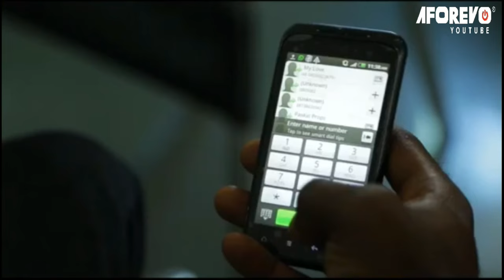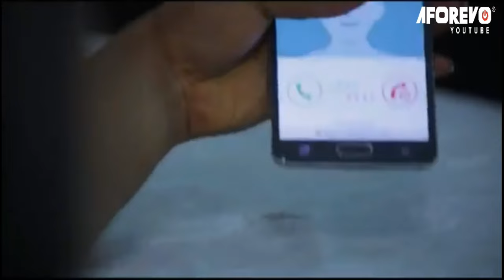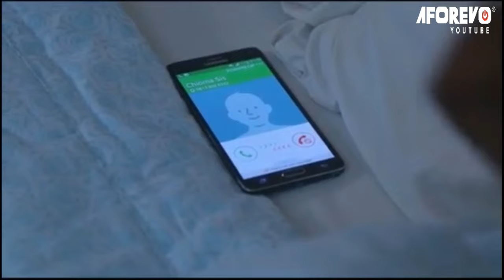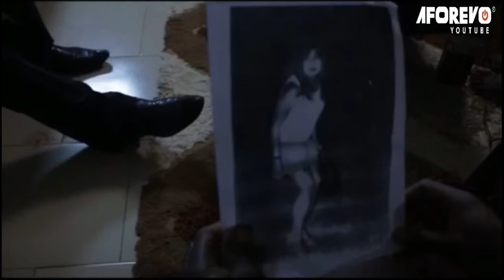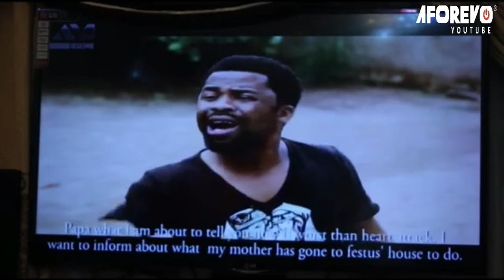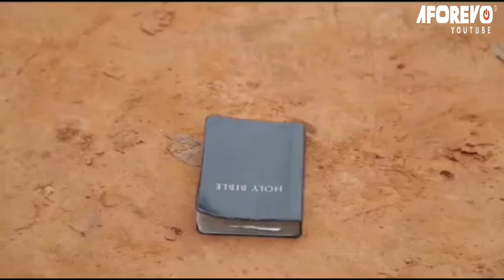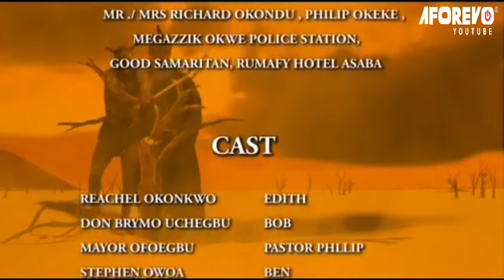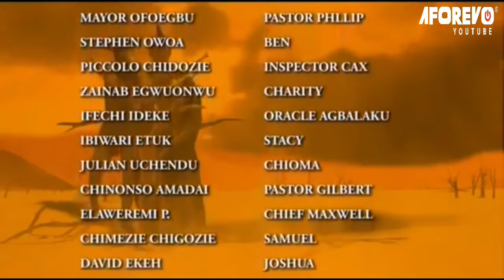Every Prayerful Family Needs To Watch This Movie And See The Mighty Work Of God - Nigerian Movies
This Nigerian Nollywood African Movie is a 2016 New Movie. A strange spirit from an ancient family altar possesses Edith and turns her into a serial killer, making her wanted by the police. Confusion becomes the order of the day in her household as they try to unravel this mystery.

First-ClassTV#nigerianmovies#CANADA#JAMAICA#USA#UK#TRINIDADANDTOBAGO#africannigerianlatestmovies#ruthkadiri247#mauricesamtv